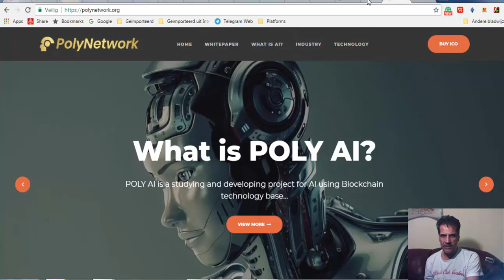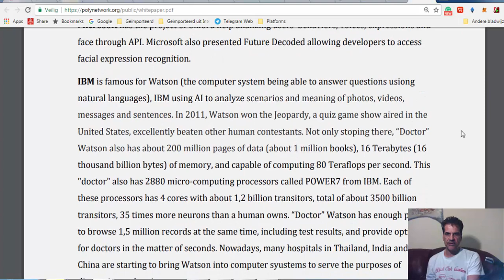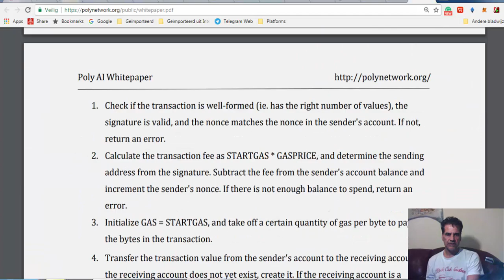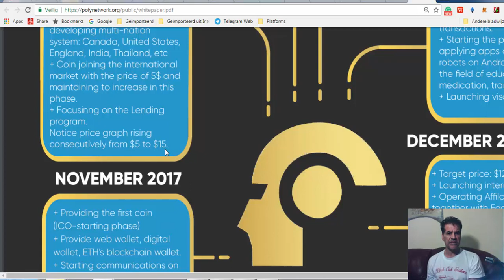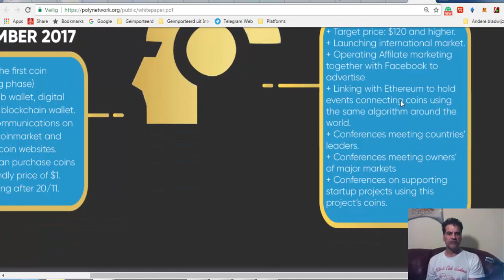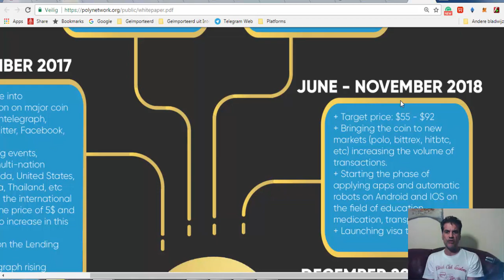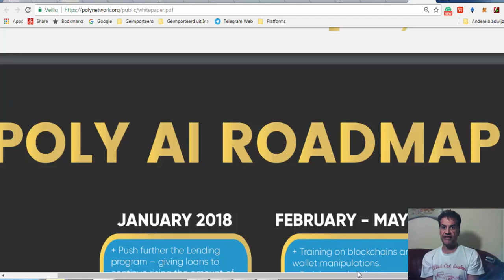PolyNetwork making us MAD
1) FIFO first in, first out
2) FILO first in, last out
3) Must be 10% a day so you get your principle back fast in 10 days

polynetwork
polynetwork review
polynetwork scam
polynetwork compensation plan
polynetwork ico
polynetwork lending
polynetwork exchange
polynetwork calculator
polynetwork login
polynetwork price
polynetwork mining
polynetwork wallet
polynetwork volatility software
poly network
poly network review
poly network scam
poly network compensation plan
poly network ico
poly network lending
poly network exchange
poly network calculator
poly network login
poly network price
poly network mining
poly network wallet
poly network volatility software